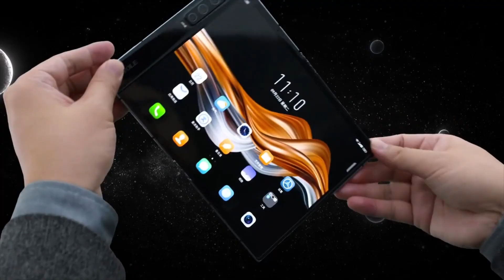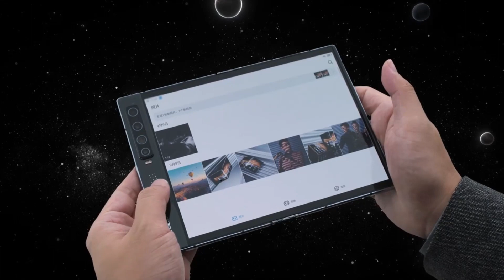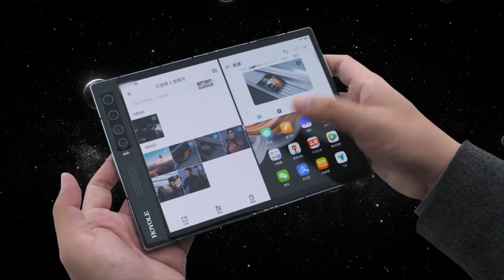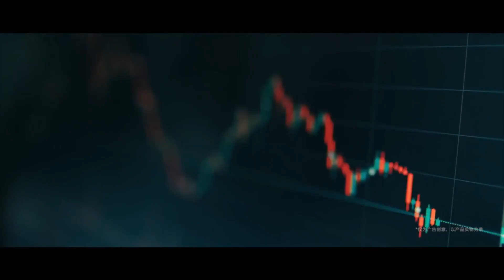Royole FlexPai 2 Official Hands On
Royole FlexPai 2 Official Hands On Review 2
로욜 플렉스파이 2 리뷰